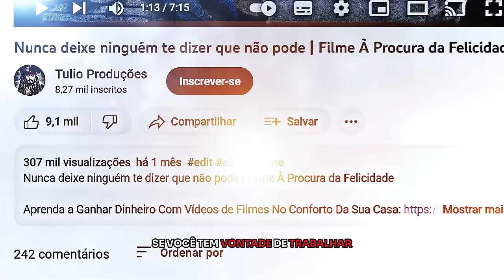O Segredo Está Nos Pequenos Detalhes! ( Edit ) Constantine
O Segredo Está Nos Pequenos Detalhes! ( Edit ) Filme Constantine

Aprenda a Ganhar Dinheiro Com Vídeos de Filmes No Conforto Da Sua Casa

Contos sobrenaturais baseados nas histórias em quadrinhos "Hellblazer". O solitário Constantine tenta garantir seu lugar no paraíso enviando demônios de volta ao inferno, mas seu destino está ligado ao de Angela, uma policial que investiga o suposto suicídio de sua irmã gêmea.

Filme: Constantine
Edição: Tulio Produções
Assista em: 720p / 1080p

Monte Seu Setup:

⭐ Teclado Rainbow
⭐ Fone Redragon Zeus
⭐ Mouse Redragon King
⭐ Mouse Pad